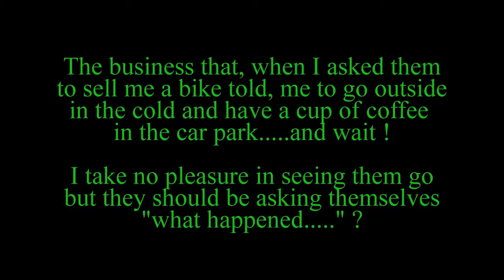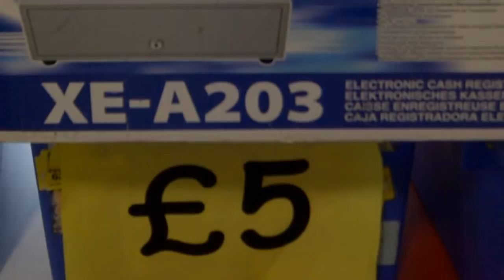The sad demise of George White Motorcycles (the Sale and Auction) - mega motorcycle store